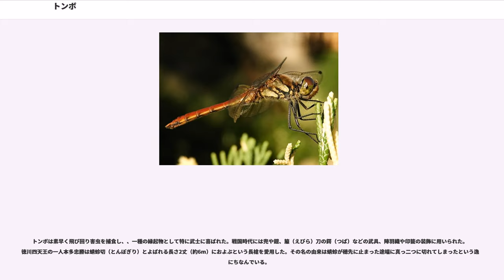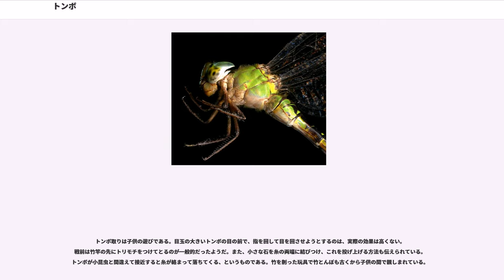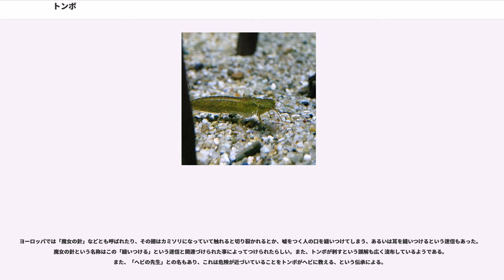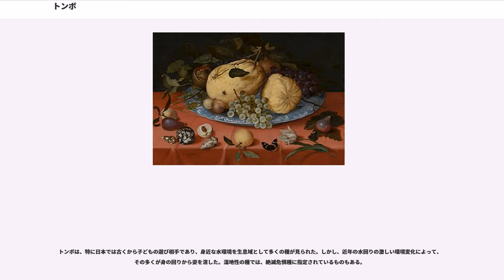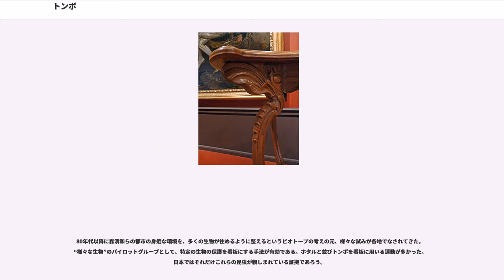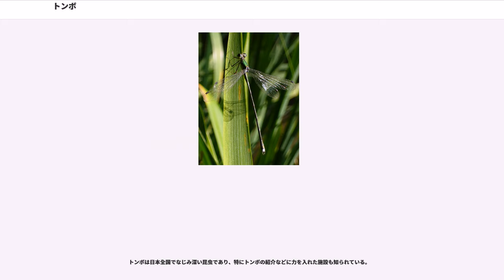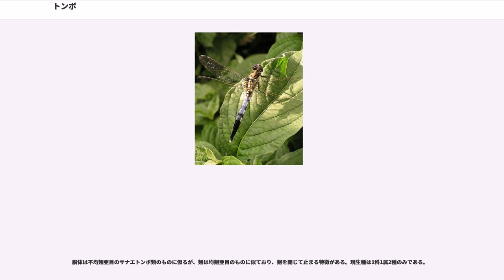トンボ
トンボ（蜻蛉、蜻蜓、とんぼ、英語：dragonfly, damselfly）は細長い翅と腹を持った昆虫である。蜻蛉目（せいれいもく、トンボ目、Odonata）をなす。

全世界に約5,000種類、うち日本には200種類近くが分布している。大型種のオニヤンマから、2cm足らずのハッチョウトンボ、15mmほどのイトトンボの数種まで、さまざまな種類が知られている。

卵 - 幼虫 - 成虫という成長段階を経る不完全変態の昆虫である。幼虫は腹腔中に一種のエラをもち、淡水中で過ごす水生昆虫で、種を問わずヤゴと総称される。

成虫の頭部は丸く、複眼が大きい。約270°もの視界がある。

胸部は箱形で、よく発達した長い2対の翅を持つ。これをそれぞれ交互にはばたかせて飛行する。空中で静止（ホバリング）することもできる。宙返りが観察された種もある。
留まるときには、翅を上に背中合わせに立てるか、平らに左右に広げ、一般的な昆虫のように後ろに曲げて背中に並べることが出来ない。これは原始的特徴と見られる。
翅には、横方向から見て折れ曲がった構造をしていて凹凸が有り、飛行中に気流の渦ができる。その発見以前の翼の理論では、そのような状態は失速のように、性能が劣ると考えられていた。
翅は1枚だけが消失しても飛ぶことが出来る。

腹部は細長く、後方へのびる。

脚は捕獲するために使用されるが、歩行するのには適していない。トンボは枝先に留まるのに脚を使う他は、少しの移動でも翅を使って飛ぶことが多い。

肉食性で、カ、ハエ、チョウ、ガ、あるいは他のトンボなどの飛翔昆虫を空中で捕食する。獲物を捕える時は6本の脚をかごのように組んで獲物をわしづかみにする。脚には太い毛が多く生えていて、捕えた獲物を逃さない役割を果たす。口には鋭い大あごが発達しており、獲物をかじって食べる。自分の体重分の採食を30分で行うことができる。

また、南米産のハビロイトトンボは、巣を張っているクモに体当たりし、落ちてきたクモを捕食する習性を持つ。

ほとんどの種類のオスは縄張りをもち、生息に良い場所を独占する。他のオスが縄張りに侵入すると、激しく攻撃する。ヤンマ類では、より広い行動圏を巡回するように飛び回る行動が知られる。

オスは腹部の前部に交尾器、先端に尾部付属器をもち、メスを見つけると首を確保して固定する。メスは腹部をオスの交尾器まで伸ばし、交尾をおこなう。

トンボの交尾はクモと並んで特殊なものである。生殖孔は雌雄ともに腹部後端にあるが、オスの腹部後端はメスを確保するのに用いられ、交尾時にはふさがっている。そこで、オスの腹部前端近くに貯精嚢があり、オスはあらかじめ自分の腹部後端をここに接して精子を蓄える。首をオスの腹部後端に固定されたメスは、自分の腹部後端をオスの腹部前端に接して精子を受け取るのである。このとき、全体として一つの輪を作る。

交尾が終わったメスは産卵を行うが、産卵の形態は種類によってさまざまである。

孵化した幼虫は翅がなくて脚が長く、腹部の太くて短いものもあればイトトンボのように細長いものもある。腹の内部に鰓（気管鰓）をもち、腹部の先端から水を吸って呼吸を行う。素早く移動するときは腹部の先端から水を噴出し、ジェット噴射の要領で移動することもできる。なおイトトンボの仲間の幼虫には、腹部の先端に3枚の外鰓がある。

幼虫はヤゴと呼ばれ、水中で生物を捕食して成長する。幼虫の下顎はヒトの腕のように変形しており、曲げ伸ばしができる。先端がかぎ状で左右に開き、獲物を捕える時は下顎へ瞬間的に体液を送り込むことによってこれを伸ばしてはさみ取る。小さい頃の獲物はミジンコやボウフラだが、大きくなると小魚やオタマジャクシなどになり、えさが少ないと共食いもして、強いものが生き残る。幼虫の期間は、ウスバキトンボのように1か月足らずのものもいれば、オニヤンマなど数年に及ぶものもいる。

終齢幼虫は水辺の植物などに登って羽化し、翅と長い腹部を持った成虫になる。羽化はセミと同じようにたいてい夜間におこなわれる。羽化の様子もセミのそれと似ている。ただし、トンボの成虫は寿命が数か月ほどと長く、成熟に時間がかかるものが多い。羽化後、かなりの距離を移動するものも知られている。アキアカネなどのアカトンボ類は、夏に山地に移動し、秋に低地に戻ってくるものがある。その後、交尾・産卵を行って死ぬ。さらにウスバキトンボのように海を越えて移動するものも知られる。この種の場合、熱帯域に生活域の中心があるが、夏に次第に温帯域に進出し、それぞれ...